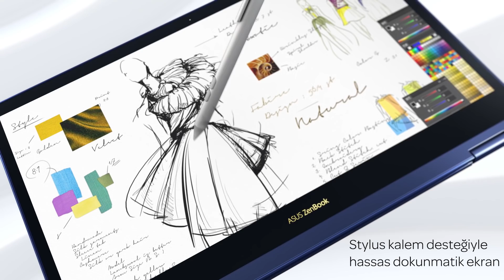ASUS ZenBook Flip UX370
Dünyanın en ince çevirilebilir dizüstü bilgisayarı ASUS ZenBook Flip UX370'te 360° çevirilebilir ekran rahatlığı üstün ZenBook mühendisliğiyle birleşiyor. Stylus kalem desteğine sahip ZenBook Flip, mükemmellik için tasarlandı!